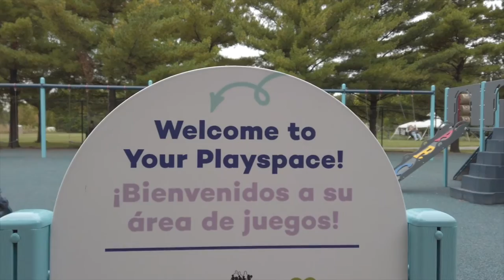KaBoom Playground Northfield Shares